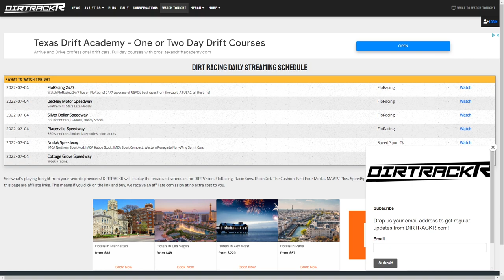More World of Outlaws work area drama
It was a wild couple of days at Cedar Lake for the World of Outlaws. We'll talk wins for Jacob Allen and Brock Zearfoss, plus a wild work area. There were also big wins for Brandon Sheppard, Brent Marks, and more from the dirt racing weekend.